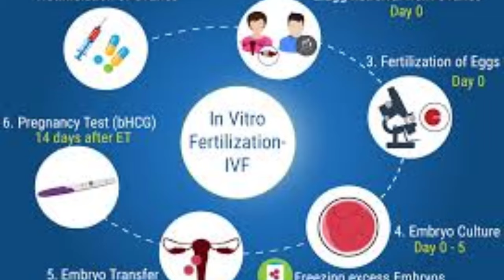Adventure of srimannarayana vs Good newwzz/ASN vs Good Newwzz| IVf kya hai?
Hi dosto aaj hum Review karegey Adventure of srimannarayana vs good Newwzz/ASN vs Good Newwzz| IVf kya hai
Good Newwzz vs Adventure of srimannarayana vs Dabangg 3
ASN Movie release Date
Rakshit shetty
Akshay kumar vs Rakshit shetty
Avane Srimannarayana trailer Review in kannada
Avane Srimannarayana trailer review in tamil
Good Newwzz trailer Public Reaction
ASN box office predictions